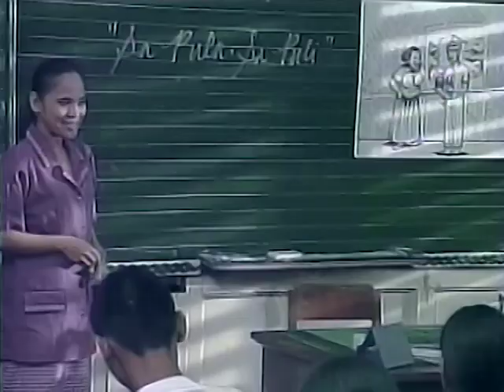Saan ka Pupusta? | Ang Bisyo'y Nagbubuntot | Pahina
Tataya ka rin ba? Samahan natin si Balt sa kaniyang literary adventures sa Pahina!

3rd Floor Main Building, ABS-CBN Compound, Sgt. Esguerra Ave., South Triangle, Diliman, Quezon City